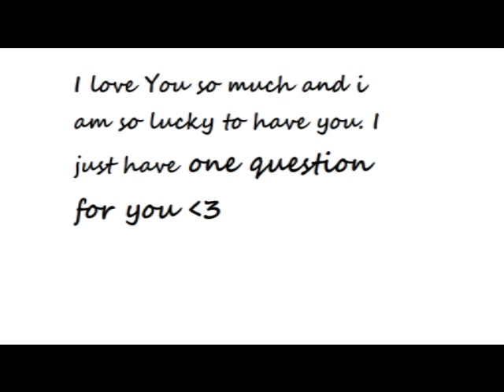Peter Germain 3 Keriann Grandazza